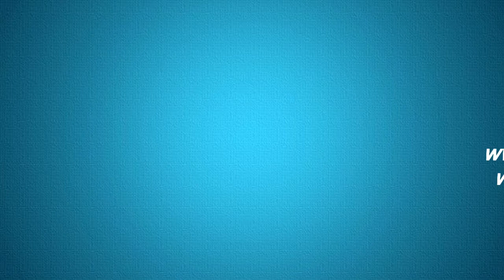สาเหตุของโรคต่อมไทรอยด์ทำงานต่ำ / Causes of Hypothyroidism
# สาเหตุของโรคต่อมไทรอยด์ทำงานต่ำ

มีเหตุหลายประการที่ทำให้เซลล์ของต่อมไทรอยด์ไม่สามารถสร้างฮอร์โมนได้เพียงพอกับความต้องการ  ยังผลให้เกิดภาวะต่อมไทรอยด์ทำงานต่ำได้  โดย จะเริ่มจากสาเหตุที่พบได้บ่อยไปยังสาเหตุที่พบไดน้อย ดังนี้...

1. โรคทางระบบภูมิคุ้มกัน (autoimmune disease)
ในบางคนพบว่า ระบบภูมิคุ้มกัน ซึ่งปกติทำหน้าที่ปกป้องร่างกายของเรา
นั้น  เกิดทำความผิดพลาดขึ้น  หันไปทำลายต่อมไทรอยด์ และเอ็นไซม์ที่
เกี่ยวข้อง เป็นเหตุให้เซลล์ของต่อมไทรอยด์ และเอ็นไซม์มีไม่มากพอที่
จะทำการผลิตฮอร์โมนออกมาได้เพียงพอ... โดยเราจะพบได้บ่อยในสตรี
มากกว่าชาย  เช่น Hashimoto’s thyroiditis

2. จากการผ่าตัด (surgery)
ในการรักษาโรคต่อมไทรอยด์เป็นก้อน หรือโรคต่อมไทรอยดืเป็นพิษนั้น
มีการผ่าตัดเอาก้อนเนื้อของต่อมไทรอยด์ออกมากไป เป็นเหตุให้ส่วนที่
เหลือ ไม่สามารถสร้างไทรอยด์ฮอร์โมนได้เพียงพอ

3. เกิดจากรักษาด้วยรังษี (Radiation)
จากการรักษาโรคต่อมไมทรอยด์ทำงานมาก  (hyperthyroidism) ด้วย radioactive iodine หรือจากการฉายแสงรักษามะเร็งบางชนิดที่บริเวณ
คอ เป็นเหตุให้ต่อมไทยรอด์ถูกทำลายไปบางส่วน หรืออทำลายมากไป

4. จากการอักเสบ (Tyroiditis)
การอักเสบขจากเชื้อไวรัส, เชื้อแบกคทีเรีย  หรือจากระบบภูมคุ้มกัน
สามารถทำให้เกิดโรคต่อมไทรอยด์ทำงานน้อยลงได้

5. การใช้ยาบางชนิด (medicine)
    การใช้ยาบางอย่าง เช่น amidarone, Lithium สามารถป้องกันไม่ให้ต่อม
    ไทรอยด์ทำงานได้ตามปกติ  เป็นเหตุให้มีระดับไทรอยด์ฮอร์โมนผลิตออกมาน้อยไป

      6. มี idodine มาก หรือน้อยไป (Too much or too little iodine).การ
    สร้างไทรอ้ยด์ฮอร์โมน จำเป้นต้องได้สาร idodine จากอาหาร  หากมีน้อย
    ไป  ยอมีผลกระทบต่อการผลิตไทรอยด์ฮอรโมนได้

7.      ต่อมใต้สมอง (pituitary gland)...
     ต่อมดังกล่าวมีหน้าที่ในการสั่งต่อมไทรอยด์ว่าจะต้องทำการผลิตฮอร์โมน   มากแค่ใด  แต่หากมันถูกทำลาย เช่น จากมะเร็ง, การผ่าตัด หรือจากรังสี มันอาจทำให้มีฮอร์โมน TSH ออกมาน้อย เป็นเหตุให้ต่อไทรอยด์ไม่สามารถทำงานได้ตามปกติ...ทำน้งาน้อย